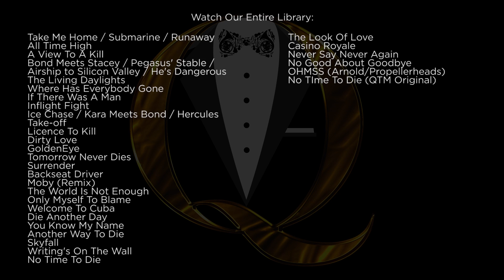A View To A Kill - James Bond Music Cover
A View To A Kill is from the 1985 film with Sir Roger Moore and is composed by Duran Duran and John Barry.